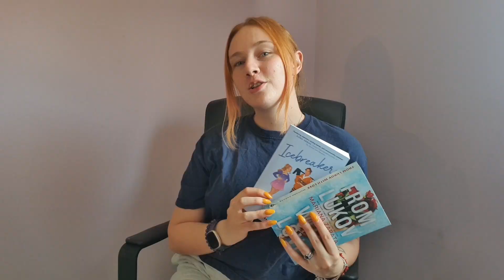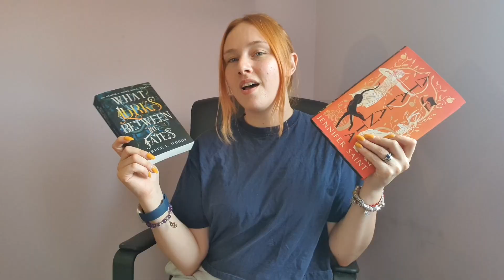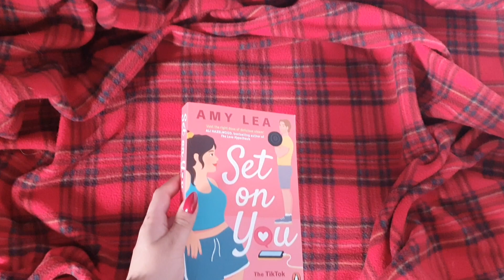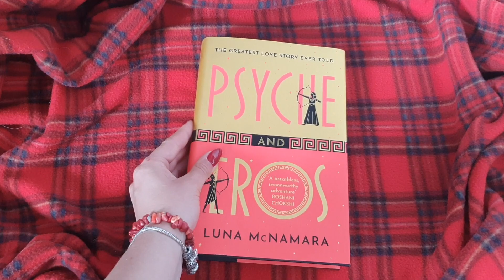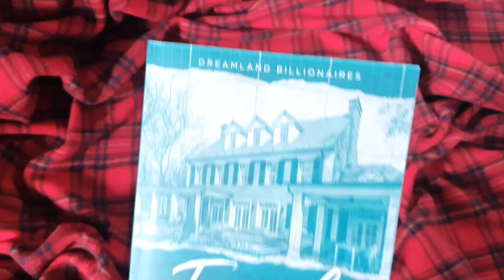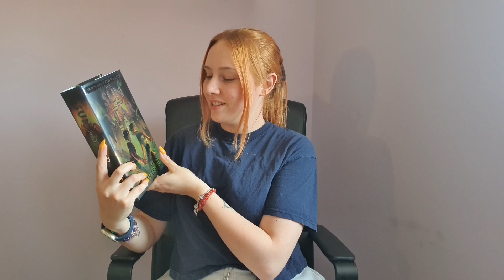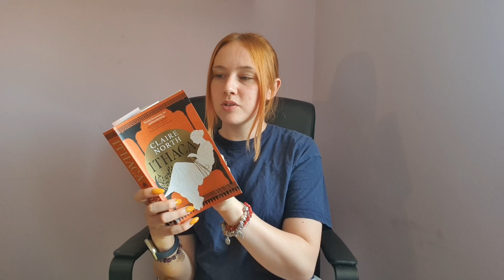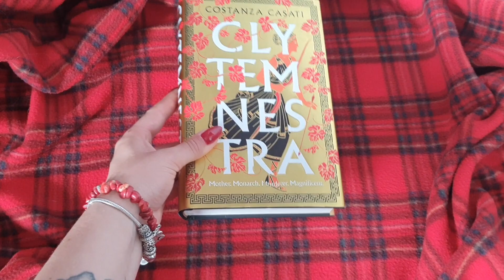Mid Year BOOK FREAKOUT Tag - 6 Months of Reading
What have I been reading the last few months? Here is just the highlight reel of what I have been up to - some of these books I have already spoken about, but when theyre good, you just gotta keep chatting about them!

Intro music - "Love To See It" Streambeats by Harris Heller - 100T hype tracks, Recon.

reading vlog
bookshelf tour
read with me
book recomendation
book review
book vlog